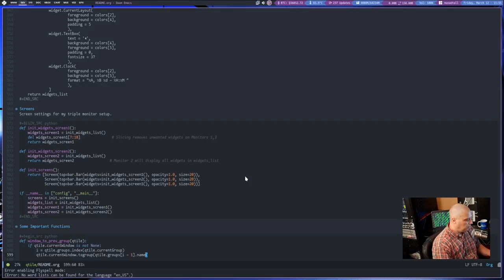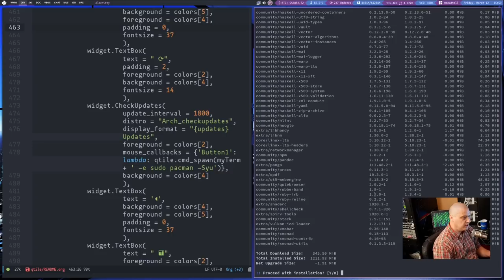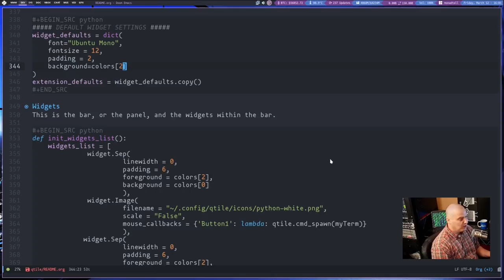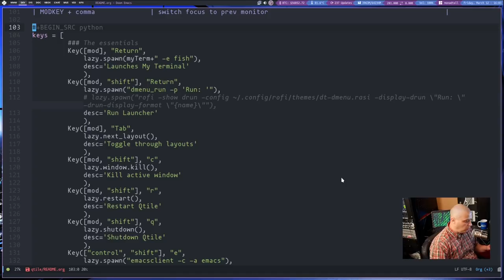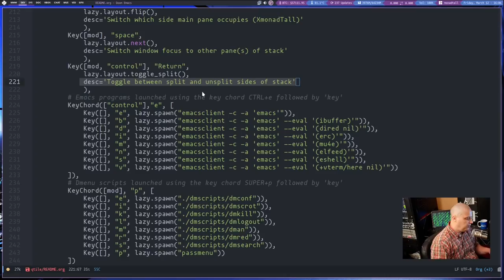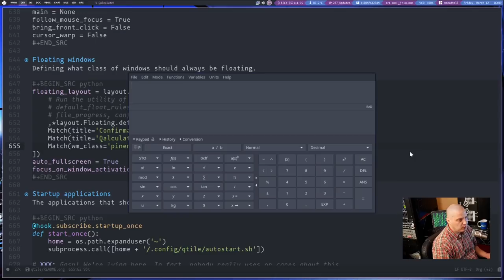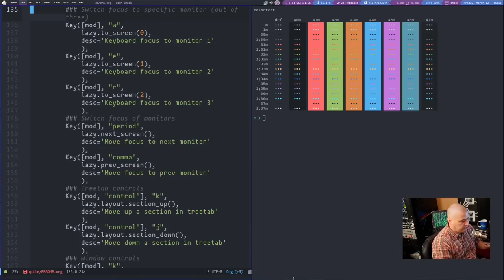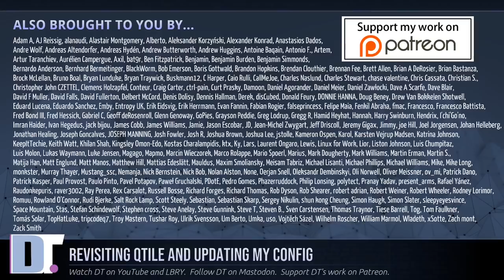Resistance Is Futile, So I'm Back In Qtile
In the last few days, I have been living in Qtile again.  Qtile is a tiling window manager written and configured entirely in Python.  It's always been one of my favorite window managers.  I've used it for probably 7 or 8 years, but I haven't spent much time in it in recent weeks.  So I needed to cleanup my config because there are errors in it due to recent Qtile updates.